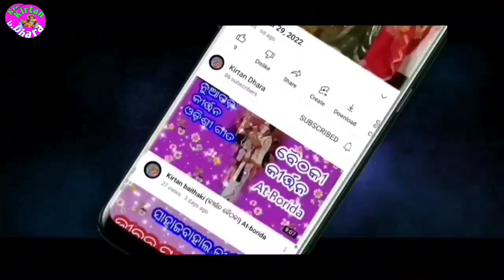Ranjita Hans !! Kirtan Dhara At-Binka !!